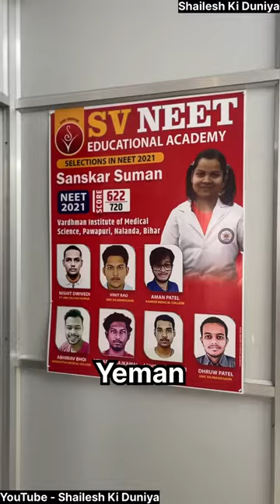Raipur Ke Budha Talab 😍 Au Neet ke Academy 🥲‼️ Mini Vlog📍shaileshkiduniya